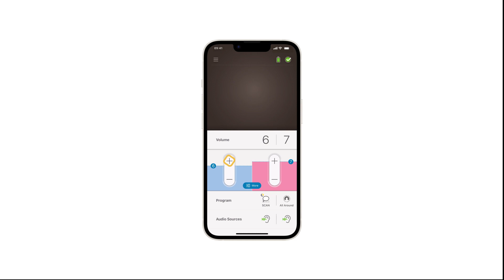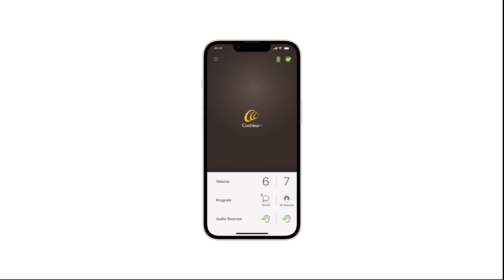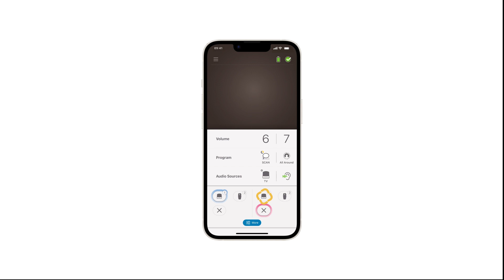Use bimodal control features in Nucleus® Smart App with your sound processor and hearing aid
In this video you can learn how to adjust your volume or change programs of your Nucleus® Sound Processor and ReSound hearing aid* in the Cochlear™ Nucleus Smart App.

Managing your Cochlear Sound Processor and compatible ReSound hearing aid* to help achieve the best possible hearing in everyday moments just got even easier with bimodal control in the Nucleus Smart App. With bimodal control you can actively manage both hearing devices in the same app to get the most out of your hearing.